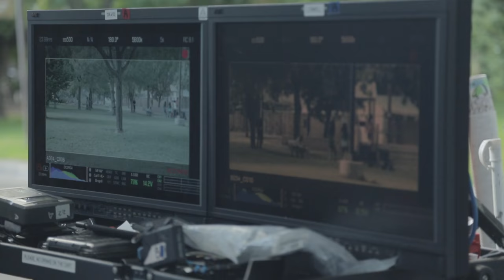Priceless Behind the Scenes - Joel Smallbone (2016) - Movie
Starring: Joel Smallbone

PRICELESS is a powerful story of James Stevens who was, at one time, a good man with a great life -- but that was then and this is now. After the tragic death of his wife and losing custody of his little girl, James is at the darkest crossroad of his life. Angry, desperate, and unable to hold down a steady job, he agrees to drive a box truck on a shady, one-time trip cross country for cash -- no questions asked. But when he discovers what he is delivering is actually who, he is compelled to save two beautiful and frightened sisters who are unaware of the danger that awaits them. Can love, strength, and faith redefine his past and change the course of his future? This unlikely hero risks it all to save these women, confront the forces that oppose him and ultimately discover the life he was meant to live.